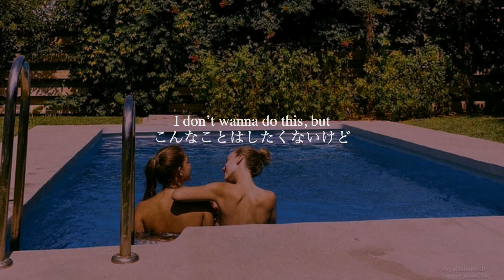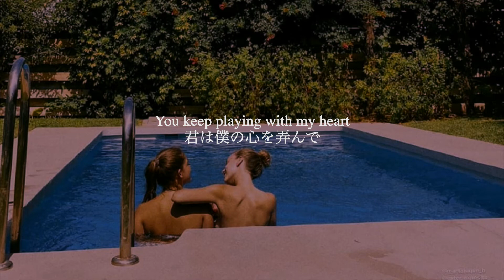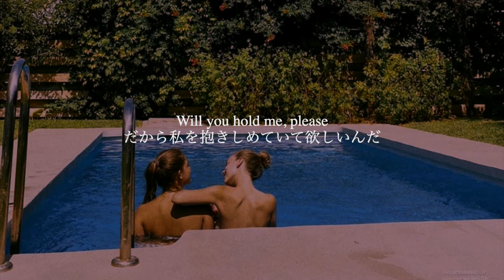[和訳] Ghost --Redrick Porter--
今回は昨日に引き続きRodrick PorterのGhostを訳しました。